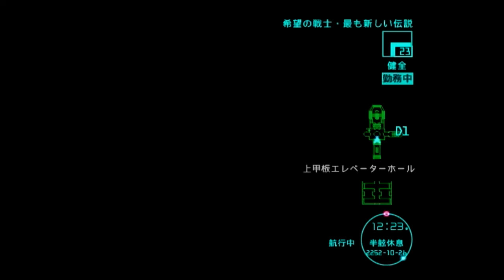174.[絢爛舞踏祭] 26 Oct. 2252 [KENRAN BUTOH SAI]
【ゲーム再開】：(0:00)

【主な出来事（事件）】：10月26日
１．出撃173(1:07)：敵艦３隻制圧
２．戦闘終了(4:05)
３．ニュース(5:06)：海軍魔女艦隊が冥王星を占領（10月25日）
４．出撃174(8:12)：敵艦４隻制圧・１隻撃破
５．戦闘終了(12:19)
６．出撃175(15:51)：敵艦３隻撃破・２隻制圧
７．戦闘終了(21:20)
８．出撃176(24:53)：敵艦４隻制圧
９．戦闘終了(26:46)